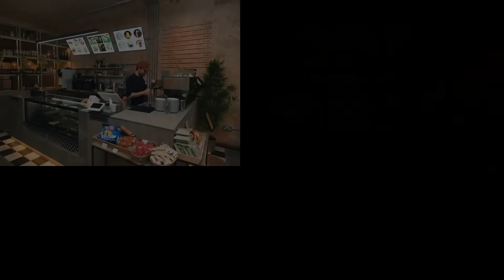Nesso Coffee | The Italian Inspired Modern Coffee House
Nestled in the heart of Morley Leeds, our café promises a delightful experience for those seeking the best coffee in the area. At Nesso Coffee, we take pride in being more than just a coffee shop – we're a haven for coffee enthusiasts.

Inspired by the charm of a small Italian village called Nesso near Lake Como, our café brings a touch of Mediterranean warmth to the bustling streets of Morley. Step into our contemporary café, where the aroma of freshly brewed coffee beans fills the air, creating an inviting atmosphere reminiscent of a quaint café nestled along the cobblestone streets of Nesso.

Our commitment to quality extends to every cup we serve. From carefully selected beans sourced from the finest coffee-growing regions to expertly crafted brews, we ensure that each sip is a moment to savor. Whether you prefer a classic espresso or a frothy cappuccino, our skilled baristas are dedicated to delivering a consistently excellent coffee experience that transports you to the picturesque landscapes of Italy.

Conveniently located, Nesso Coffee is your go-to café near Morley. Whether you're catching up with friends, working remotely, or simply enjoying some 'me time,' our café in Morley offers the perfect setting. Relax in our cozy seating area or take advantage of our outdoor seating and soak in the vibrant atmosphere of Morley's bustling streets.

Explore the vibrant coffee culture Morley has to offer and make Nesso Coffee your preferred destination. Join us as we celebrate the art of coffee-making and the spirit of community that defines our café. Discover the modern charm of Nesso Coffee – the epitome of coffee excellence in Morley, Leeds. Nesso Coffee: where passion meets perfection in every cup.

Recipe by @chefbobbygeetha

Scroll Down for the Recipe after Links

Follow chef bobby geetha on.